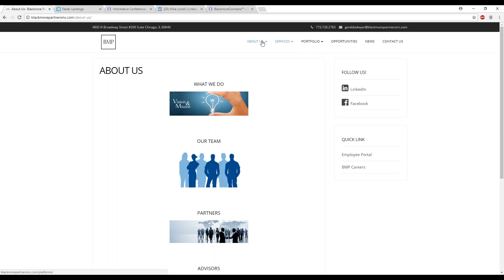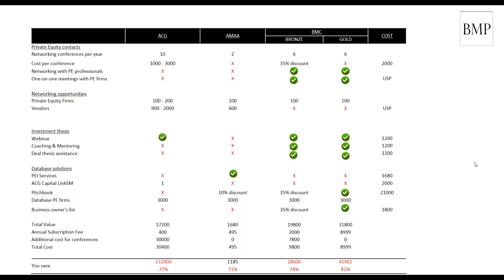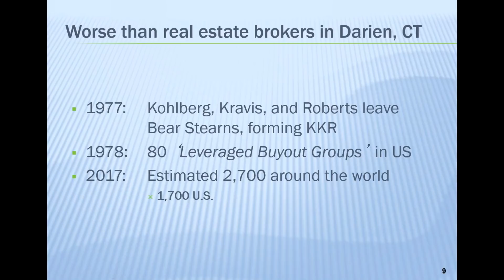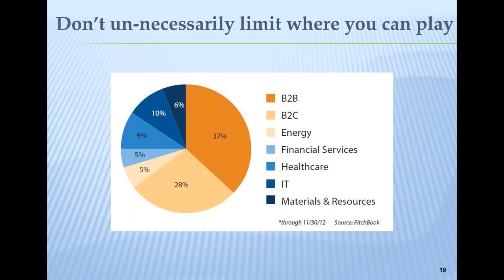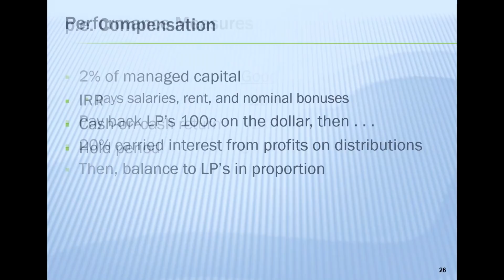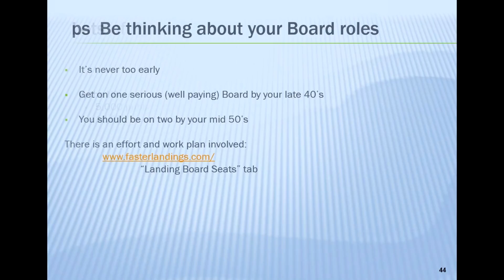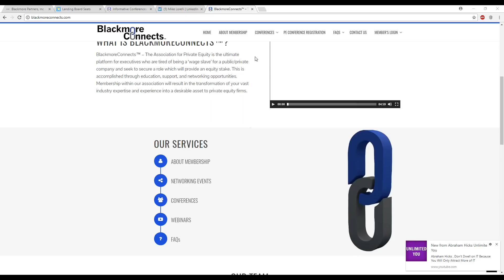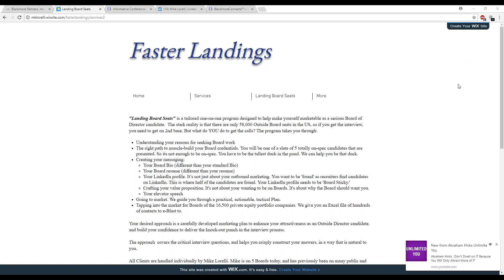The Private Equity Play with Mike Lorelli Falconhead Capital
"The Private Equity Play" is a comprehensive webinar on how the private equity model works: what's in it for the Limited Partners, the private equity firm, and portfolio company management. You don't need to be on the buy side or sell side of the private equity equation to find this webinar of value and interest. It will broaden everyone’s understanding of this major component of the capital  markets. And, for many of ‘us’ with grey hair, this is THE sector where 40+ is a tailwind . . . not a headwind. Private equity companies want battle-tested, scarred, wounded, tried & true . . . not people with training wheels. If this isn’t in your spec right now . . . at some point in your career it will and should be. Better learn it now, for when the time comes.

Mike Lorelli will take you a mile wide, and a foot deep into the private equity equation. . . understanding the economics of the deal, how to ‘speak their speak’ and avoid getting a toe blown off in the first minute of a conversation, and how to target private equity firms.

Mike is presently an Operating Partner at Falconhead Capital.  He previously led four private equity engagements as CEO. Dr. John Rutledge, Chairman of Rutledge Capital, has said: “I would invade China with Mike alone in a rubber boat.” He most recently completed the sale of Rita’s Italian Ices, where he was the Executive Chairman.

Mike Lorelli’s career spans a wide-range of consumer products and services, and B2B categories, with responsibilities for both domestic and international units. Before entering the private equity world 15 years ago, Mike was a PepsiCo division president, twice.  Previously, he held the CMO role for PepsiCo’s beverage sector. He is also on the Boards of CP Kelco, Axxun, and iControl. Mike frequently speaks, conducts seminars, and webinars on Private Equity, and Landing Board Seats.